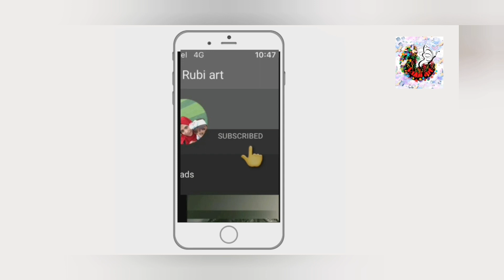Simple Rose flower pencil colour drawing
Pencil colour drawing /Red rose

I hope you will watch.